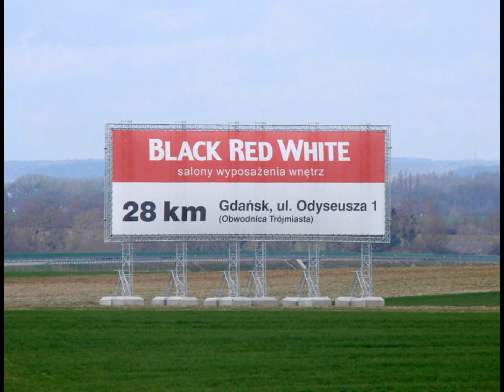BILLBOARDY SZCZAWNO-ZDRÓJ TEL. 782 666 777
Zamieszkane przez 5926 osób Szczawno-Zdrój mieści się w województwie dolnośląskim, w powiecie wałbrzyskim. Miasto posiada bogatą historię związaną z działalnością uzdrowiska, które do dziś cieszy się dużą popularnością.